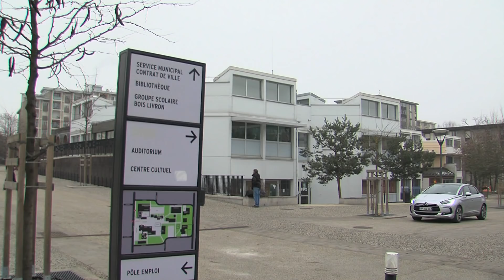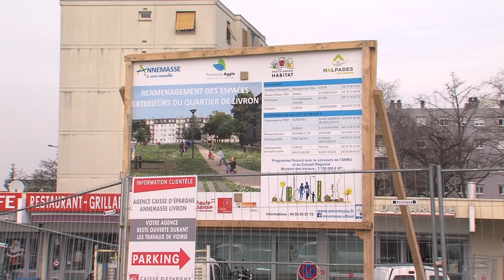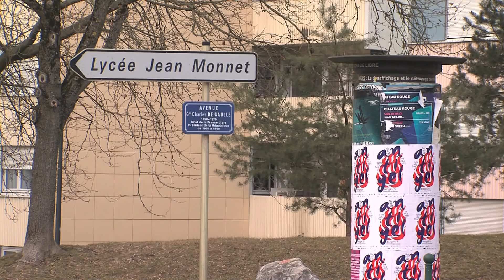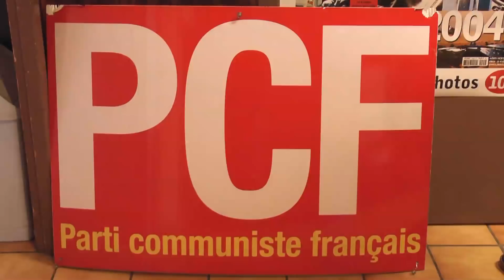JT du vendredi 27 janvier 2017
Hélène GEOFFROY, secrétaire d’État à la Ville, s’est rendue ce matin en Haute-Savoie, dans un quartier classé en territoire d’intérêt national. Vous le verrez, le quartier du Perrier à Annemasse subit une véritable mutation. Sebastien Germain était sur place.
Puis direction Valloire, où des duos particuliers ont dévalé des pistes toute la semaine. Guides apprentis et déficients visuels se sont fait confiance, le temps d’une formation… Vous le verrez, c’est plutôt impressionnant.